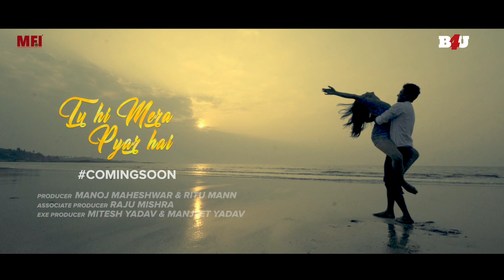Tu Hi Mera Pyar Hai Teaser | Jahangir Alam & MC Krushna | B4U Music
Presenting the official teaser of Jahangir Alam & MC Krushnai's "Tu Hi Mera Pyar Hai" .

Star cast : Jahangir Alam & MC Krushna
Video Director &  Editor - Vikas Jha
Producer - Manoj Maheshwar & Ritu Mann
Exe. Producer - Manjeet Yadav & Mitesh Yadav
Associate Producer - Raju Mishra
Music Director & Singer - Budhaditya Mukherjee
Recording - Swarit Studio Mumbai
Asst. Director - Shubham Jha
DOP - Saleem Qadri
Accounts - Mithun Jhambale
Production - Ravis Gupta

B4U Team: Zubair Khan, Sohail Mir, Amit, Rupali, & Sanchari